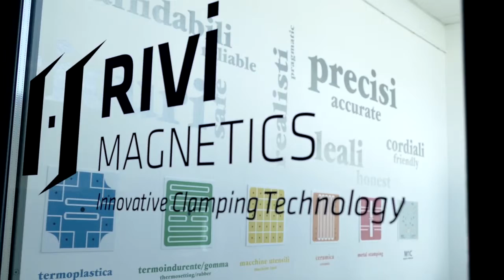produzione corr proxy